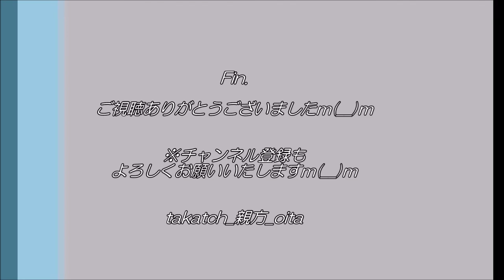南こうせつ「満天の星」 20191214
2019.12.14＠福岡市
半年ぶりのカラオケ。モーニング娘。全国同時握手会前にて。
久々のため、高音が出ません…。

大分出身の南こうせつさん「満天の星」。
最近覚えて、カラオケ初挑戦！
コンサートや、秋田県の大曲花火大会最後のエール交換で流れます♪
この後のモーニング娘。全国同時握手会のあとも、この歌の通りの雰囲気ですね…。
※前半、サビの歌詞間違い多発…（苦笑）
※終盤、歌が終わったと勘違いし、慌てて続きを歌っております（苦笑）